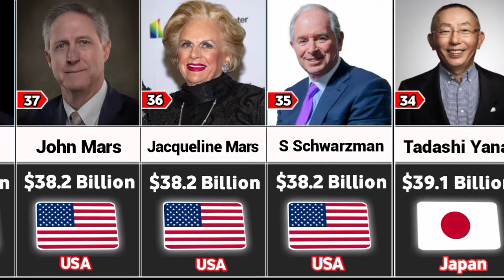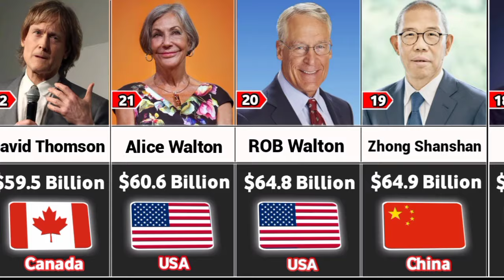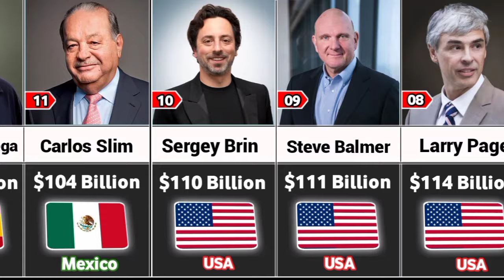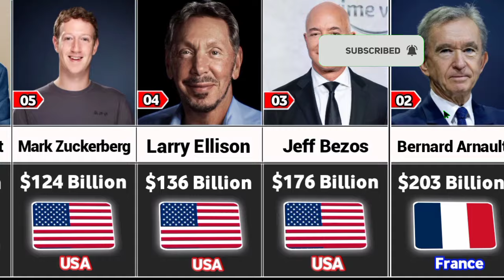Richest People 2024